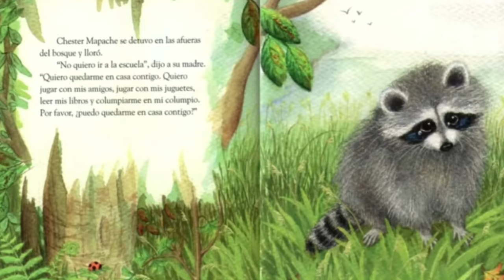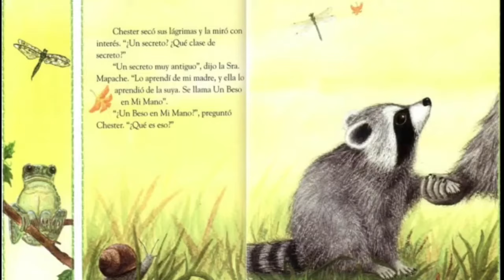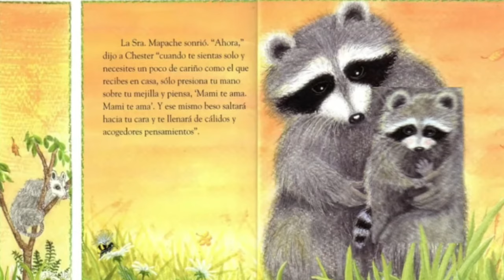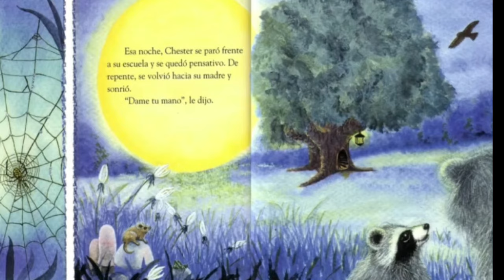Un beso en mi mano - Cuentos infantiles -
¿Cuánto cuesta separarnos de nuestros hijos?
¿Cuánto les cuesta a ellos incorporarse a nuevos espacios?

Este cuento nos muestra cómo podemos establecer un puente de amor a través de un pequeño gesto de ternura.

Aborda el tema del apego, la separación, preocupación e incertidumbre sobre entrar a la escuela, exploración y conocimiento del medio, miedo al cambio, además del amor, valentía, confianza, seguridad.

🎛🎧Edición de audio: Alí Rendón

Por su parte, el cuento, su traducción, sus ilustraciones y paratextos, son propiedad de sus autores/editorial y están protegidos bajo sus propias leyes.

Un cuento diferente cada lunes 🌙

⚘Bienvenidos a este canal creado con mucho entusiasmo e interés, la principal finalidad es acercar la magia de los cuentos a los niños.

📖Los cuentos favorecen la creatividad, fomentan el desarrollo del lenguaje, benefician la conciencia fonológica, la reflexión, la memoria a corto y largo plazo, pero sobretodo estimulan la imaginación💫

Si te interesa que cuente un cuento en particular escríbeme al e-mail